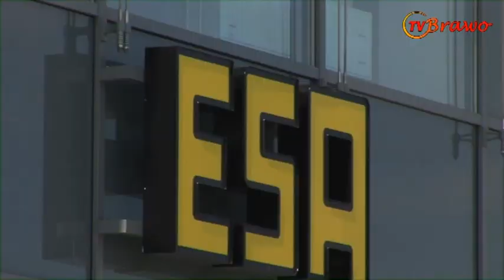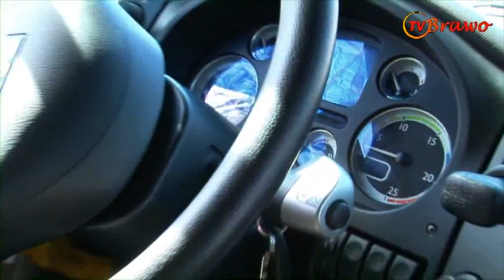Recenzja Daf XF 105